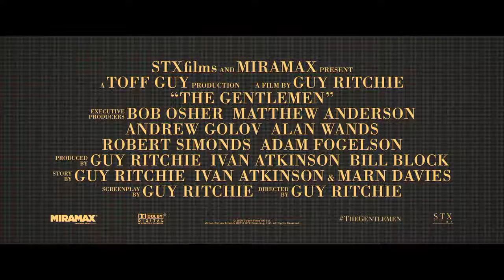The Gentlemen 2020 Official Trailer #1 Matthew McConaughey, Hugh Grant, Henry Golding, YouTube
The Gentlemen is an upcoming 2020 action thriller film written and directed by Guy Ritchie, from a story by Ivan Atkinson, Marn Davies, and Ritchie. The film stars Matthew McConaughey, Charlie Hunnam, Henry Golding, Michelle Dockery, Colin Farrell and Hugh Grant. Wikipedia
Initial release: January 24, 2020
Director: Guy Ritchie
Production company: Miramax
Distributed by: STX Entertainment
Screenplay: Guy Ritchie
Cast
View 4+ more
Matthew McConaughey
Matthew McConaughey
Henry Golding
Henry Golding
Hugh Grant
Hugh Grant
Colin Farrell
Colin Farrell
Michelle Dockery
Michelle Dockery
the gentlemen trailer
toff guys trailer
the gentleman guy ritchie
toff guys release date
the gentleman guy ritchie trailer
guy ritchie movies